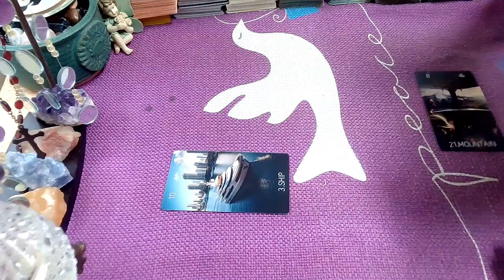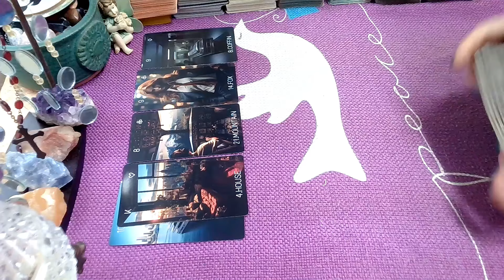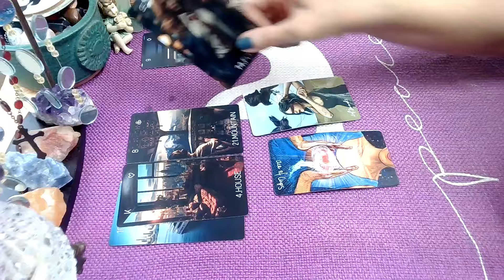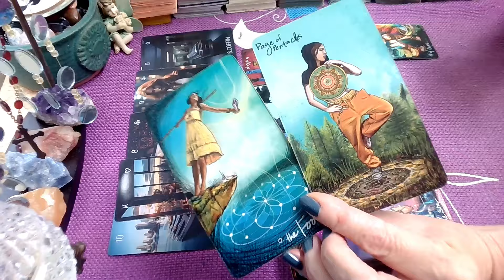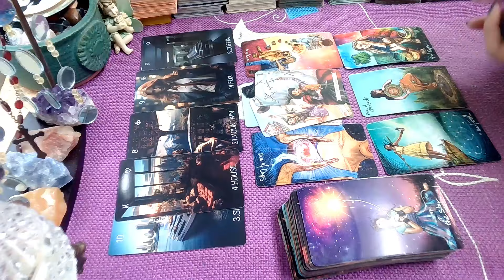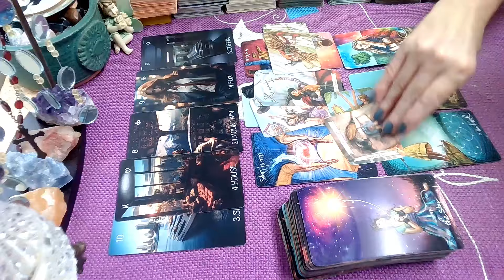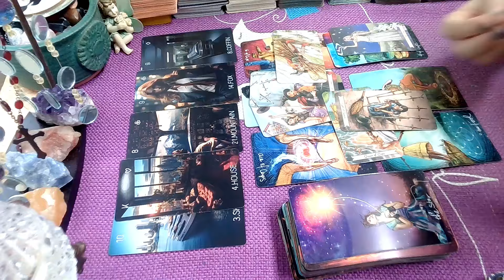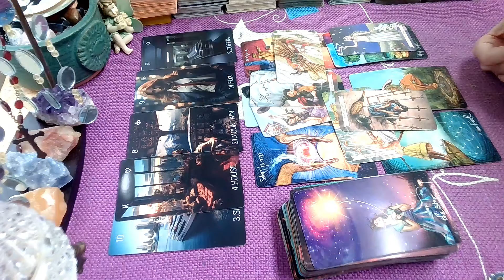May 15, 2024 Wishes & Dreams Really Do Come True! All Signs Daily Tarot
Wednesday May 15, 2024, tarot, allsigns, wednesday, daily, goodwitchintuitivetarot,dailyhoroscope, may, #2024,